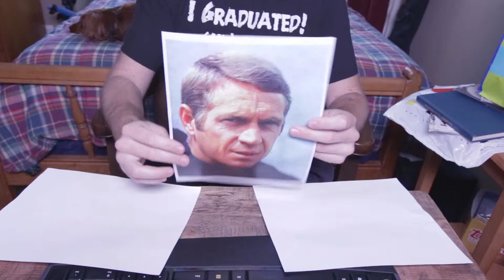Movie Time with Ron Wilson: Bullitt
Chet Wilson takes classic films and synopsizes them in an objective and concise way.

This week Chet's younger brother Ron looks at one of his favorite films, Bullitt.